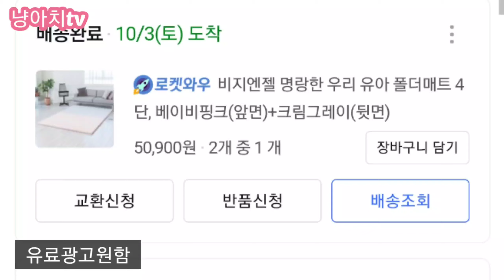고양이 매트 깔아줬어용👍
인스타그램

고양이 모델 문의 인스타 DM 주세용~💕

😽냥아치가족😻
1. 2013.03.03 먼지 남 페르시안친칠라
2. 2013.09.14 초코 남 브리티쉬숏헤어
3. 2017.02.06 레이 남 러시안블루
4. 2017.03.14 차차 남 아메리칸컬
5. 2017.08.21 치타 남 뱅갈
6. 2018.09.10 까까 남 브리티쉬숏헤어
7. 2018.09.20 심쿵 남 페르시안+오드아이
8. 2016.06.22 사랑 여 먼치킨숏레그
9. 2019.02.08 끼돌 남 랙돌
10. 2014 추정 애옹 여 터키쉬앙고라
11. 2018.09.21 늑대 남 네바마스커레이드
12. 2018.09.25 몽땅 남 먼치킨숏레그
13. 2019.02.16 치킨 남 먼치킨숏레그
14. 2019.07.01 심콩 남 페르시안+오드아이
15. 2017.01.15 깜깜 남 스코티쉬폴드
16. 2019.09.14 마요 남 스코티쉬폴드
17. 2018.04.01 모찌 남 노르웨이숲
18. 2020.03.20 크림 남 네바마스커레이드